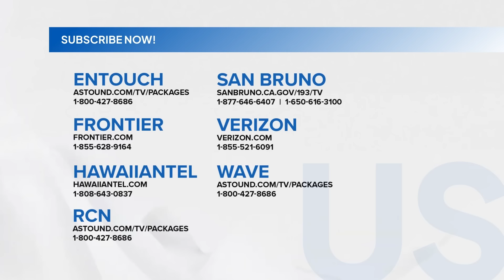Asawa Ng Asawa Ko: Tori and Billie carefully plan their escape! (Episode 156 - Part 3/3)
Aired (October 14, 2024): While Tori (Kzhoebe Nicole Baker) and Billie (Patricia Coma) are doing their duties while in captivity, they discreetly plan and find a right time to escape the area.